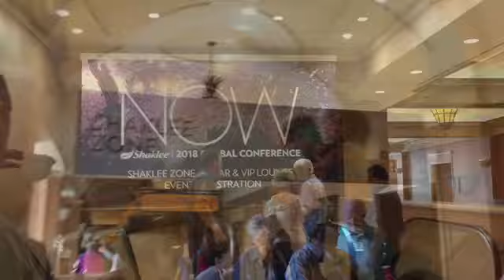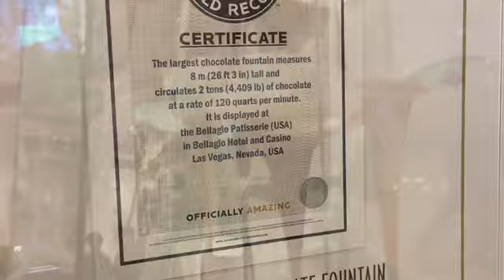Day 2 Shaklee Convention 2018